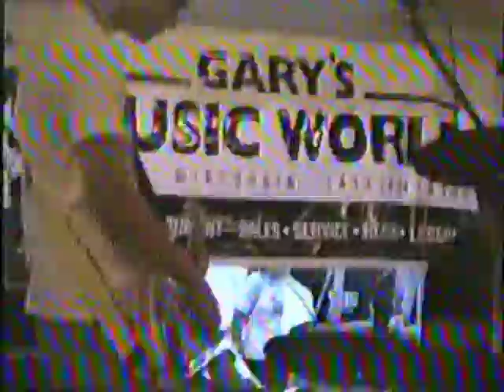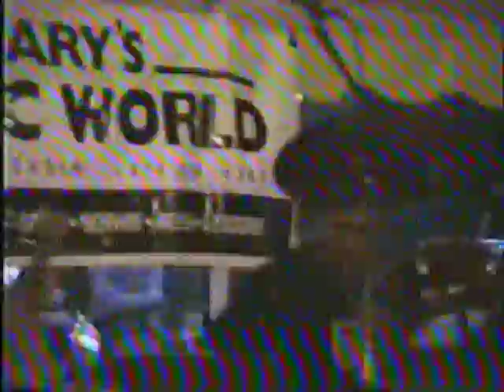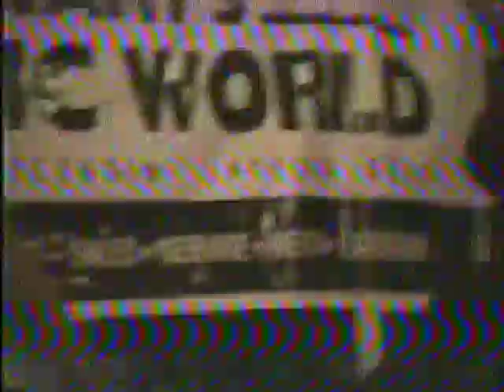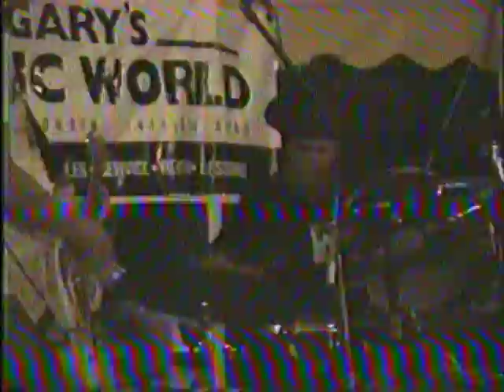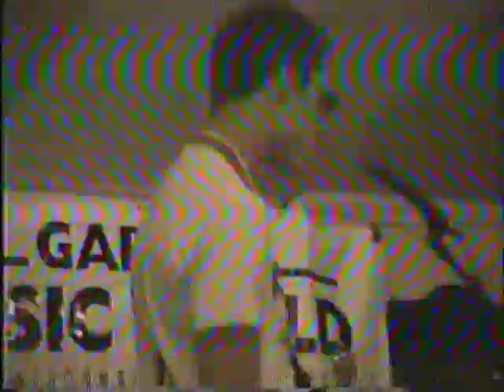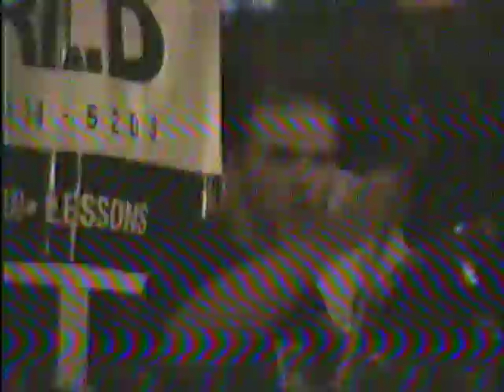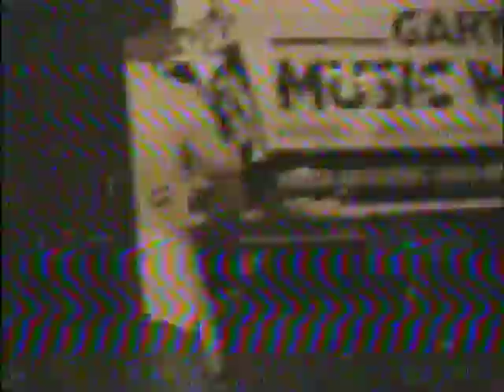Sniffin Dog Ears, Joey Aiello, and Fuzz 1998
.Yes, I know the quality is awful, but it was 1998, in a tent, with poor lighting, and this VHS tape has been in a basement for at least 15 years. Sorry!